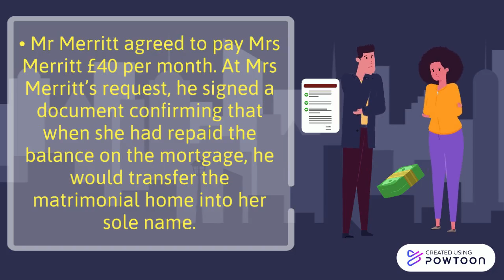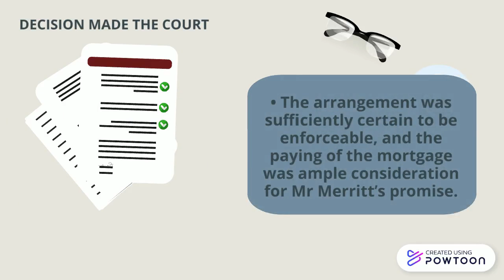MERRITT V MERRITT 1970